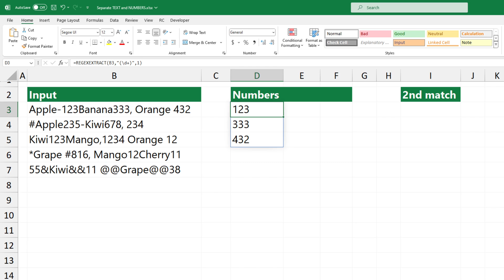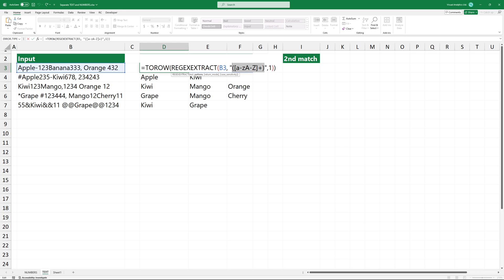How to Extract Numbers from TEXT in Excel - first, last, all - Separate Numbers From Text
How to Extract Numbers from TEXT in Excel - (first, all, nth) - Separate Numbers From Text

In this tutorial, I'll show you how to extract numbers from text in Excel. You can use the REGEXEXTRACT function to get the first, last, nth, or all numbers from a text string in Excel. If you want to learn how to separate numbers and text easily, follow this guide.

Chapters:

00:00 Intro
00:06 How to extract numbers from text in Excel
01:26 How to use Regex Functions in Excel 2013, 2016, and 2019?